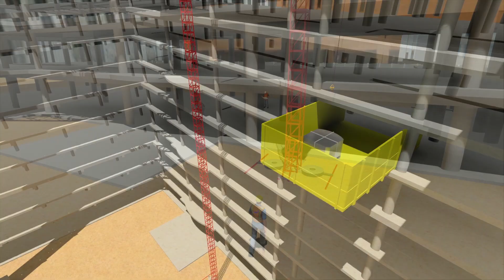Sequence animation - lifting a cargo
Wanna make 4D simulation in a quick and easy way?
Fuzor is your best choice!